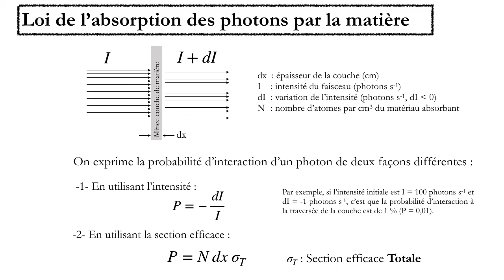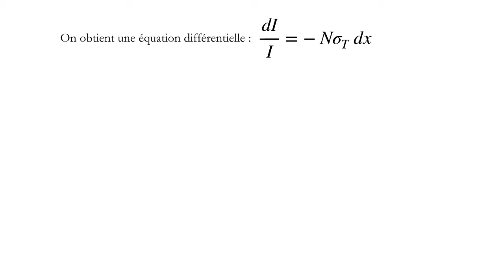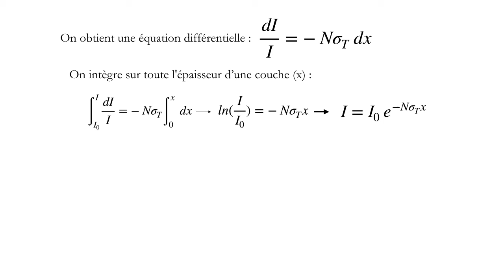07 TP Absorption JFO